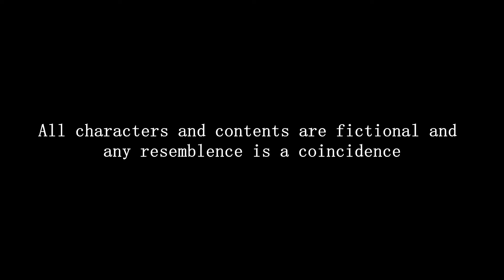POISON - I-Sick & Ah Murda | Official Video 2014 | Desi Hip Hop Inc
"BLAZIN ANNEX" - I-Sick & Ah Murda - POISON.  Presented by Desi Hip Hop Inc, the #1 platform empowering HipHop in South Asia with Music, Videos, News and more from Desi artists globally.

POISON by @BlazinAnnex is OUTNOW! Worldwide in 600+ Online Stores!

Video Credit - MoodImageZ Film - BanGGully
Director of Photography - Owen Yun (Iconyc)
Sound Engineer - Dee Corter
Composer - I-Sick
Artists - I-Sick & Ah Murda

Distributed by DesiHipHop.com
Record Label - DesiHipHop.com